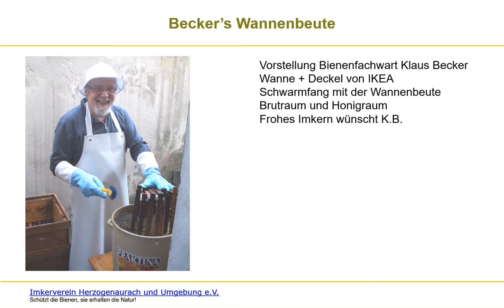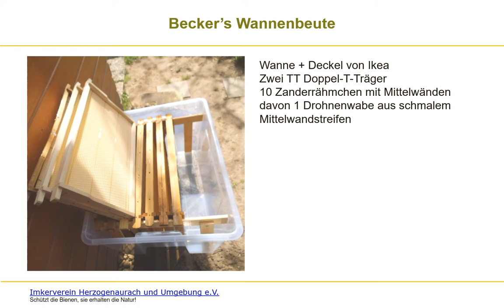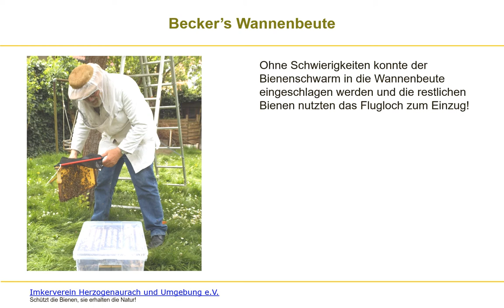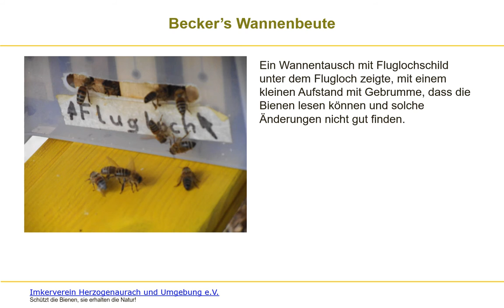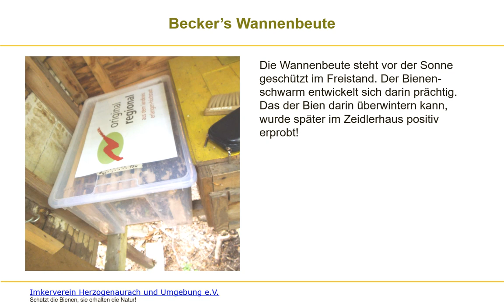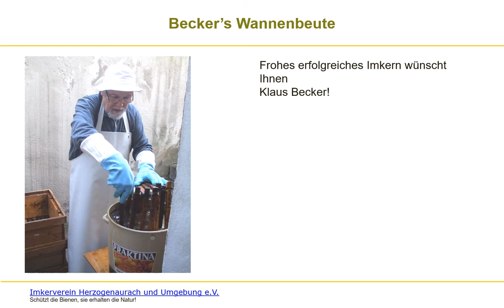Wannenbeute (May 2015)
In this teaching material Klaus Becker, certified beekeeper, talks about a project to use a plastic box of a major Nordic furniture company for bee keeping.